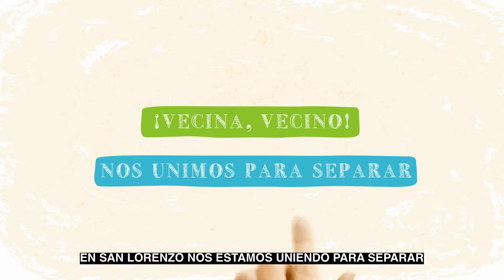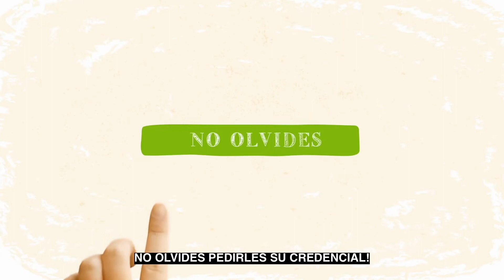San Lorenzo: Visita de Brigadas Basura Cero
El municipio de San Lorenzo con el apoyo del proyecto Basura Cero de la Embajada de Suecia en Bolivia ejecutado por la alianza Aguatuya, Swisscontact y Helvetas, ha conformado un grupo de Ecoguardianes y Ecocebras, jóvenes comprometidos con el cuidado del medio ambiente y la calidad de vida de sus comunidades. Estos voluntarios han aprendido mucho sobre separación y aprovechamiento de los residuos y quieren compartir sus conocimientos con su municipio.